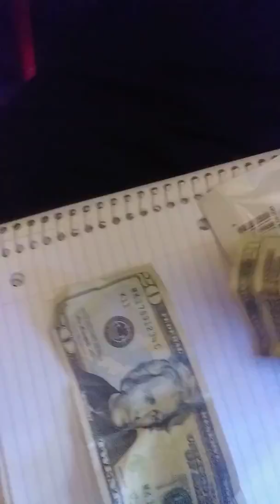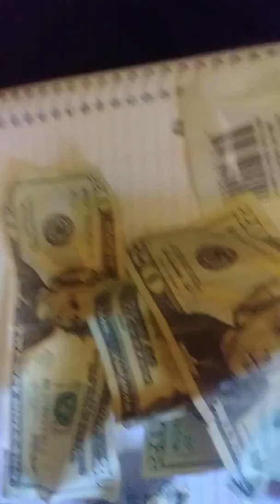OYMGS**ON YOUR MARK GET SET PRODUCTIONS**